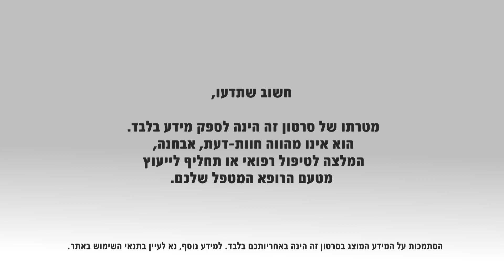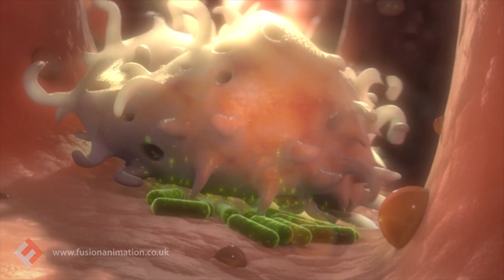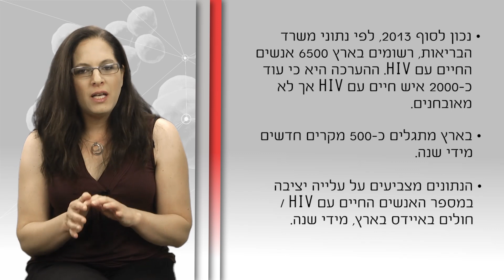וירוס ה HIV ומחלת איידס: מאפיינים, גורמים ושכיחות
מחלת האיידס או "תסמונת הכשל החיסוני הנרכש", היא מחלה נגיפית של מערכת החיסון הנגרמת על ידי נגיף ה-HIV, ובעברית: וירוס הכשל החיסוני האנושי. הווירוס מועבר בין בני אדם בעיקר באמצעות יחסי מין ובעת מגע של דם נגוע בנגיף עם דם הנדבק. למחלת האיידס אין אמנם מרפא, אך היא ניתנת לטיפול, המונע את התפרצותה ומאפשר לחיות עם נגיף הHIV  שנים רבות. על כן, כיום, מחלת האיידס נחשבת למחלה כרונית, בניגוד לעבר, בו היתה סופנית. כ-35 מיליון אנשים ברחבי עולם הינם נשאים של הנגיף או חולים במחלה.
ד"ר קרן אולשטיין-פופס מומחית למחלות זיהומיות ורפואת איידס במרכז הרפואי הדסה עין כרם, מסבירה על המחלה ומאפייניה.